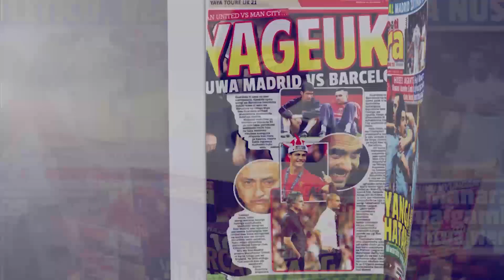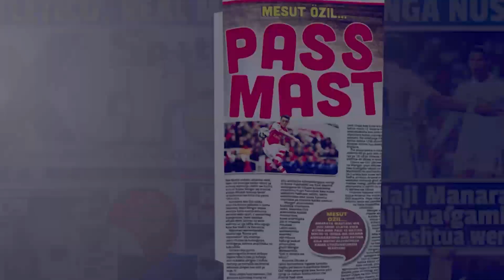HIGHLIGHT MTIBWA SUGAR VS SINGIDA UNITED 3-2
Fainali ya Kombe La Shirikisho la Azam kati ya Mtibwa Sugar na Singida United imemalizika kwa Mtibwa Sugar kunyakua Kombe Hilo Baada Ya Kuifunga Singida United Magoli 3-2.Global tv imekuletea magoli yote ya kwenye mchezo huo uyatazame ..